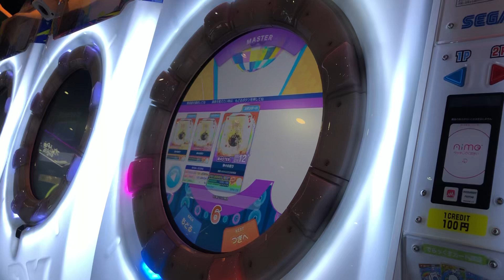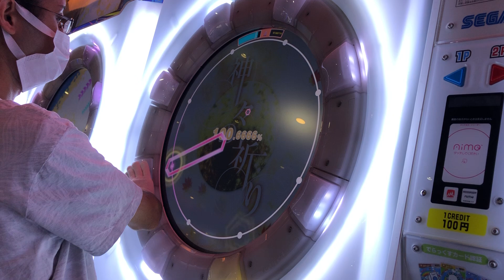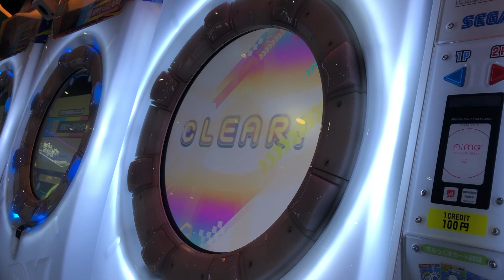【maimaiでらっくす】神々の祈り MASTER 理論値AP! ☆5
癖強い